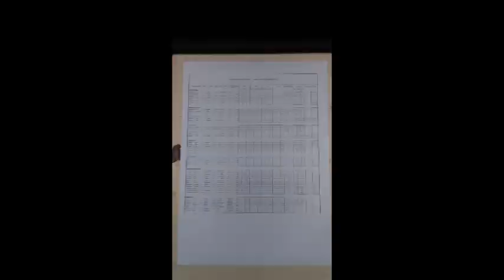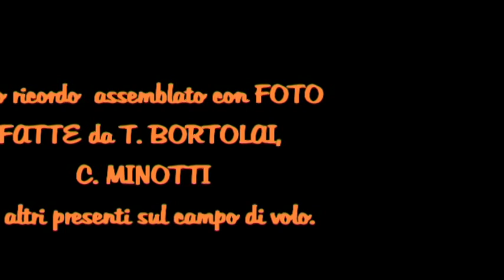Gran Prix dell'Etna 2022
Evento organizzato nell'aviosuperficie di Margherito vicino a Ramacca ( CT ) per aeromodelli radiocomandati Old Timer., il 3 e 4 Dicembre 2022,           Gran festa.